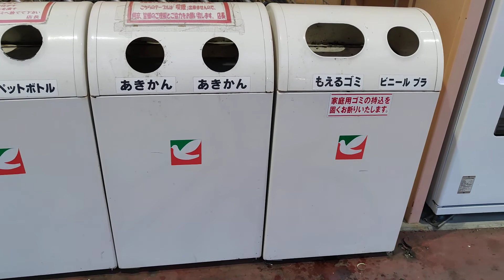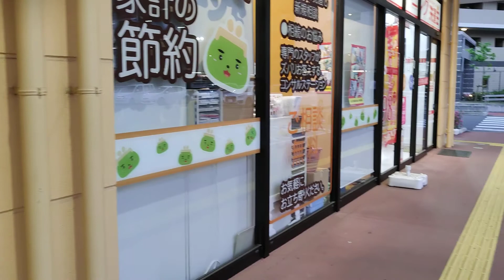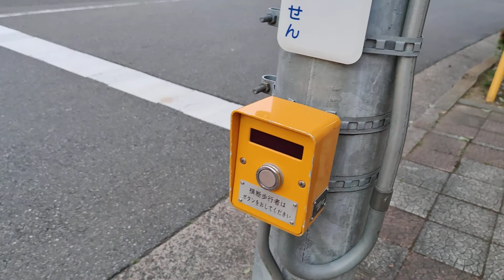Trip Tsukuba Senta - Takezono 3 Chome, 12 Mei 2020